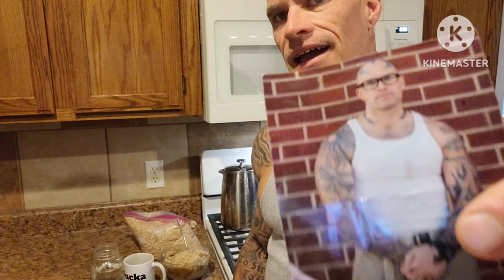How do inmates get so jacked? Prison food 😋